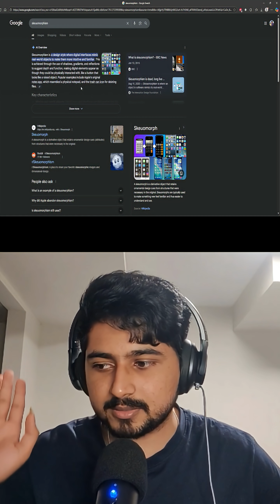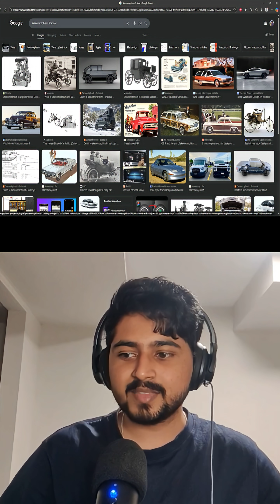Skeuomorphism in AI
AI Strategy 2025, AI Infrastructure, AI Transformation, Everyday AI, CursedBytes, Tamil Tech, AI Tamil, AI Podcast, AI Explained, Generative AI, Business AI, AI ROI, OpenAI, AI Literacy, AI for Beginners, Agentic AI, Future of Work, Tech Explained in Tamil, Digital Transformation